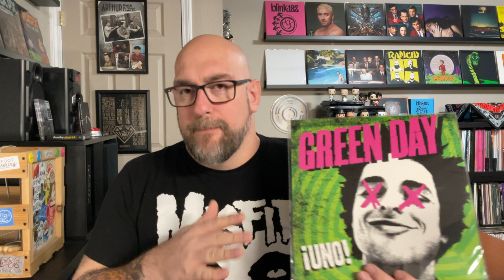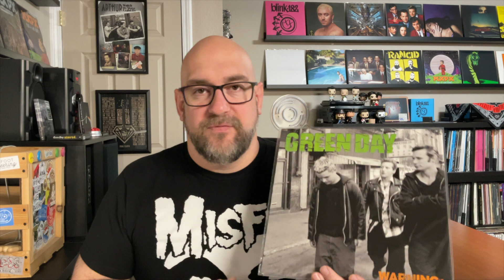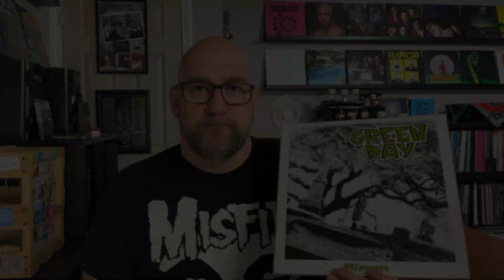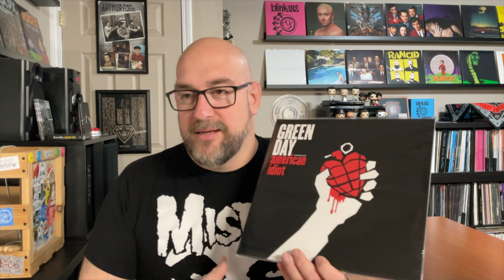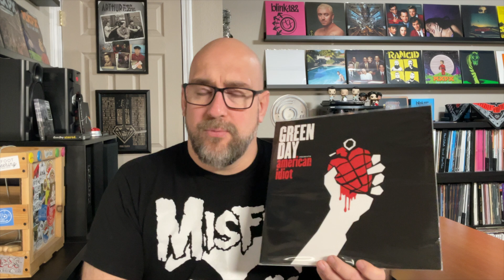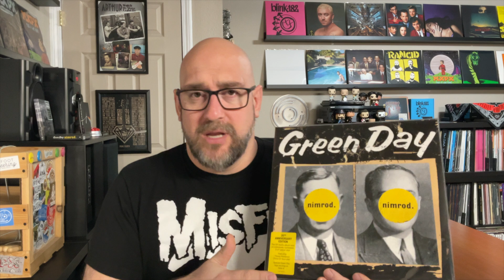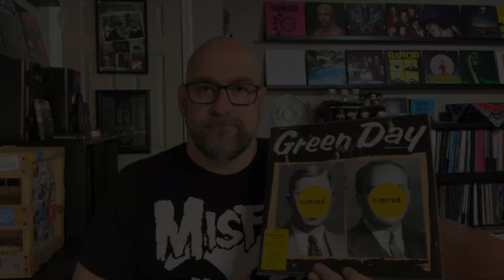Top Ten Green Day Albums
Today I discuss what I think are the top ten studio albums by Green Day.